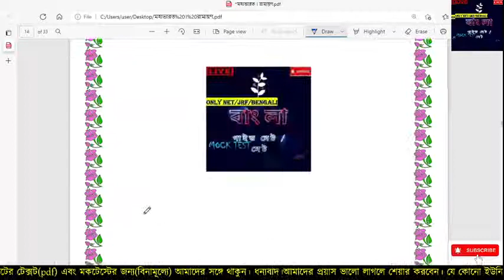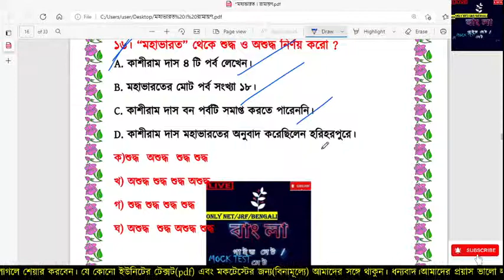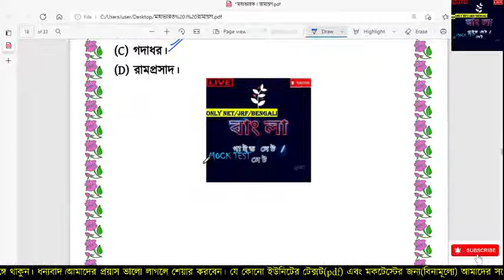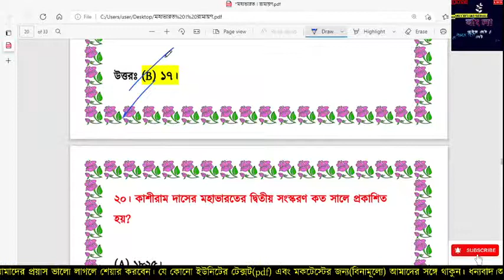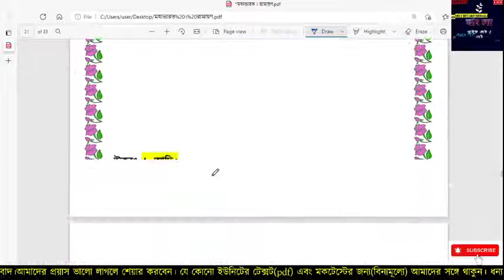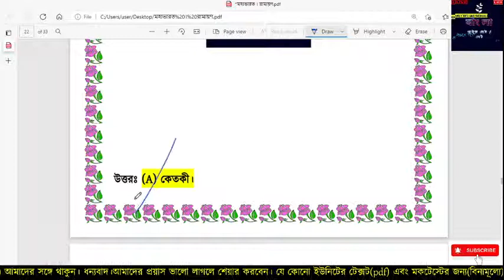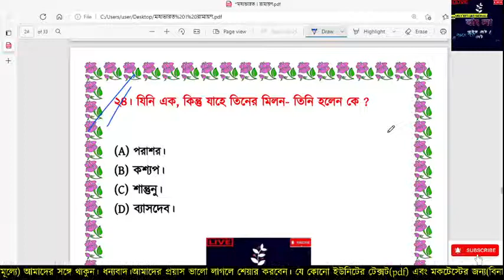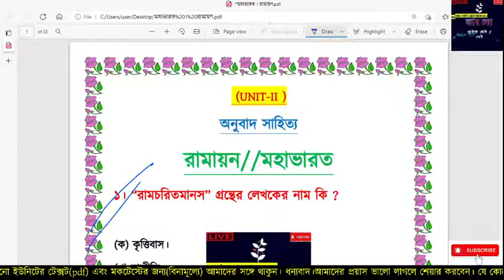Ramayan and Mohabharat মহাভারত। রামায়ণ, কৃত্তিবাসী রামায়ণ, অনুবাদ সাহিত‍্য, NTA UGC NET WB SET।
UGC NET Exam Preparation Tips | Preparation strategy for ugc net 2021 | নেট পরীক্ষার প্রস্তুতি | Must Watch
বাংলা নেট পরীক্ষার সিলেবাস 2021 | UGC NET Bengali Syllabus | নেট সেট বাংলা
UGC NET/ JRF Exam 2021 in Bengali: After Master Degree: Eligibility: NTA: PHD: WB PG Exam
NET: SET: JRF: RET VS MPhIl: PhD: After Master degree what to do: regular or distance: bengali: wb

বিষবৃক্ষ, বঙ্কিমচন্দ্র চট্টোপাধ‍্যায়, প্রশ্নোত্তর আলোচনা, বাংলা উপন‍্যাস, আমার বাংলা নেট সেট
বিষবৃক্ষ -বঙ্কিমচন্দ্র চট্টোপাধ্যায় | Bisbrikho by Bankimcha Chattopadhyay | net bengali preparation
বিষবৃক্ষ -বঙ্কিমচন্দ্র চট্টোপাধ্যায় | Bisbrikho by Bankimcha Chattopadhyay | net bengali